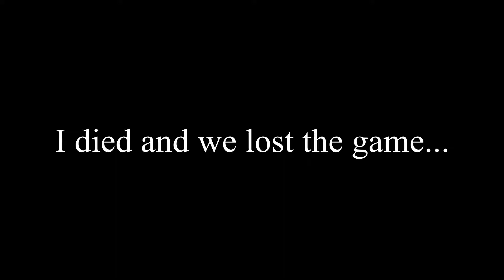Dead by Gaylight (sorry for glitchy audio, will fix)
Socials:
Steam: NoBrainJustNea

Da Vinci Resolve 15 used to edit.